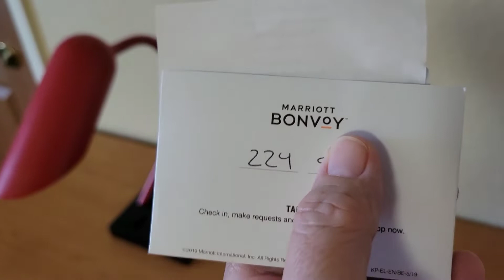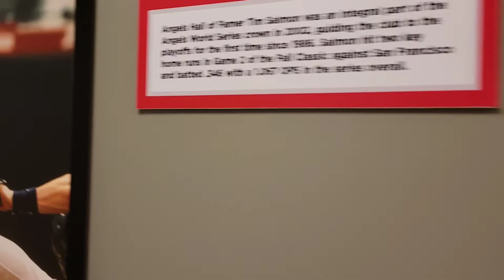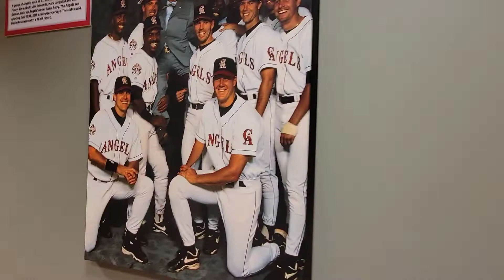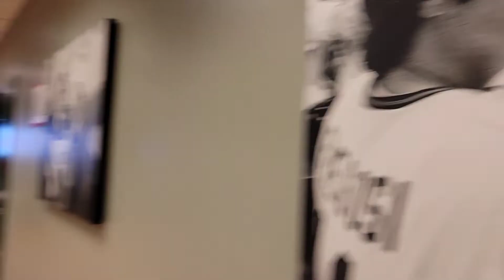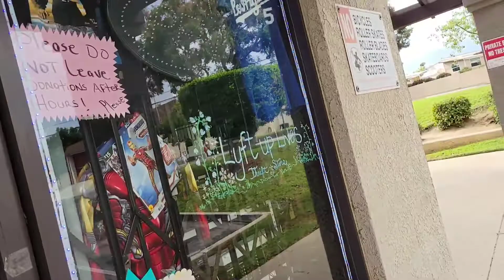Geeky Girl Adventures: Shohei wins! And Marriot Review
Took another baseball overnight trip to see the Angels in Anaheim - got lucky because Shohei Ohtani was pitching! Stayed at the closest hotel to the stadium - The TownPlace Suites by Marriott.